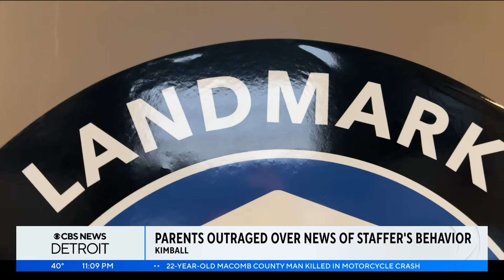St. Clair County parents upset over school employee's behavior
Parents of the Landmark Academy in Kimball are feeling betrayed and outraged after what they say makes matters worse. A former part-time employee, 64-year-old Robert Kessler, was arrested and charged with multiple felonies like possession of child sexually abusive material, accosting children for immoral purposes, and distributing obscene matter to children while employed with the school.